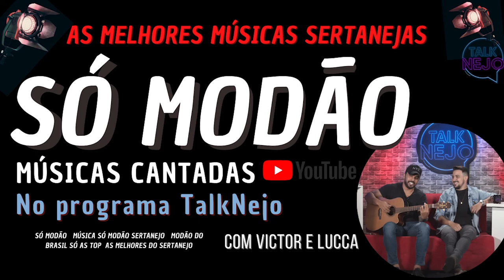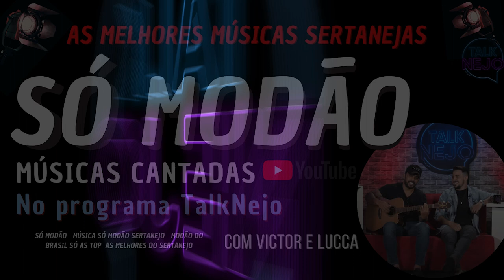VICTOR E LUCCA | Entrevista completa TalkNejo #71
Você conhece a dupla sertaneja Victor e Lucca?
O que você deve saber antes de investir em uma dupla? Como escolher?
 Saiba como Victor e Lucca decidiram?
📌toda quarta-feira às 19 horas conteúdo novo
🔔ative as notificações
💬comente
📲compartilhe
✅ salve
👍🏻deixe seu joia | ♥️curta
Apresentação:@quaresmaadolpho
ASSISTA|CONTATO| MÍDIAS⤵️